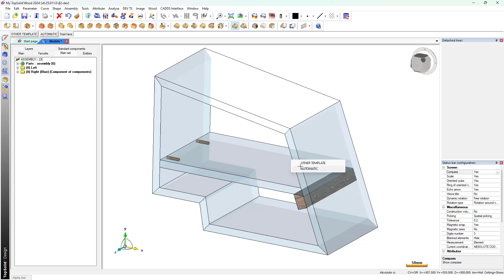TopSolid Wood 2024 | 6.25 | Zapamiętanie ostatnio wybranego łączenia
Najnowsza odsłona programu do projektowania mebli TopSolid Wood 2024 jest już dostępna. Aktualizacja wprowadza szereg nowości i funkcji usprawniające codzienną pracę. W tym materiale prezentujemy zapamiętywanie ostatnio wybranego łączenia.